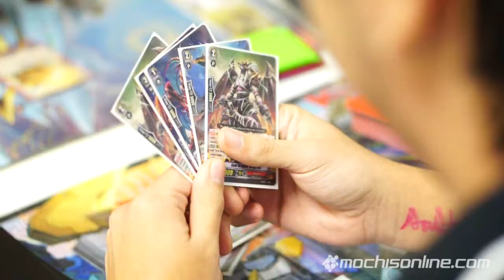Akiba Con "Halloween" 2017